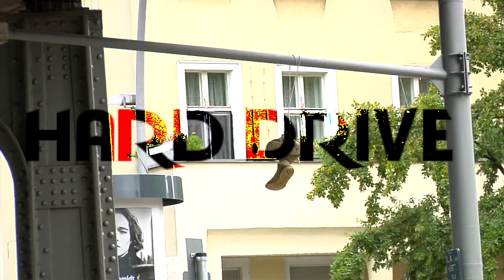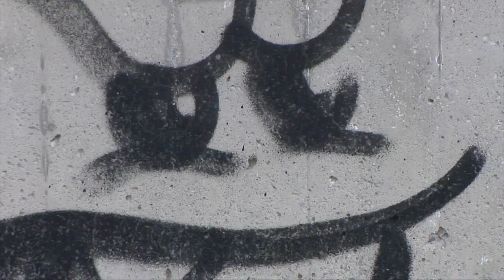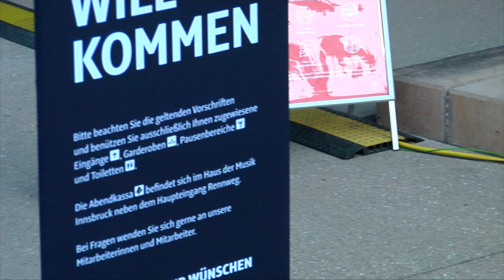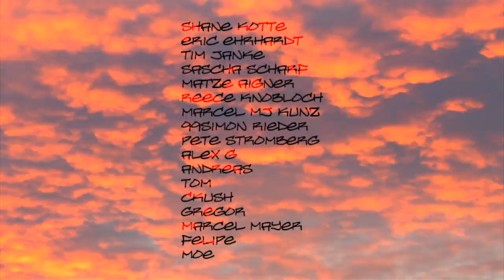HARD DRIVE (reupload) HD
FULL QUALITY

HARD DRIVE
With :
00:00 Shane Kotte
00:08 Eric Ehrhardt
00:31 Tim Janke
00:35 Sascha Scharf
00:49 Matze Aigner
01:39 Marijuth Marcel
01:50 99Siri
02:34 Pete Stromberg
02:47 AlexG
03:14 Andy
03:19 Mhhhnot
03:25 CKusH
03:33 Gregor
03:49 MarcelMayer
03:04 Felipe & Moe
03:34 JP Mora Ruiz
04:43 Leon Lange
04:47 SabbiG
04:57 Fabian Trojer
05:11 Daniel Kercz
05:17 GroovyPhil
05:24 Rese
05:37 Samu Müller
06:05 Michel & Biggie
06:15 Mario Ungerer
06:51 Simon Meister
07:18 HappyChris
07:34 PiPo
07:42 Marco Nittel
08:11 Patricc Wolf
08:48 Rubens
09:17 Marijuth Chris
10:02 Leon Streetquarter
10:12 MarvinDISHILD
10:17 Much
10:20 Tun
10:36 Simon Eff
11:14 Ali Jbilou
12:06 Mac
12:27 Daniel Brix
12:30 Flo Kraheberger
12:40 Lorenzo Corsi
12:43 Maxi Gassner
12:45 Kris Havaux
12:55 Santino Exenberger
13:56 Theo Acworth
14:26 Joscha Aicher
15:24 Names

WE LOVE SKATEBOARDING AND EVERYTHING AROUND!